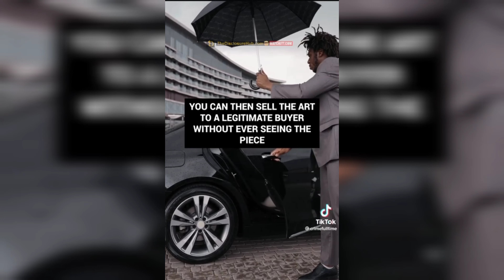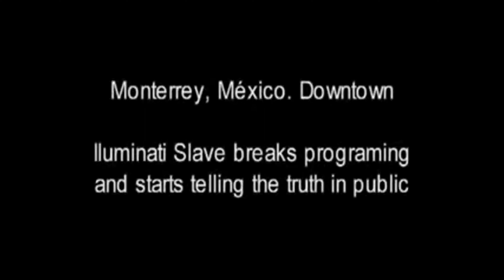Creepiest Videos Found on the Internet Compilation Episode #26 - Scary TikToks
I hope that you like the videos.